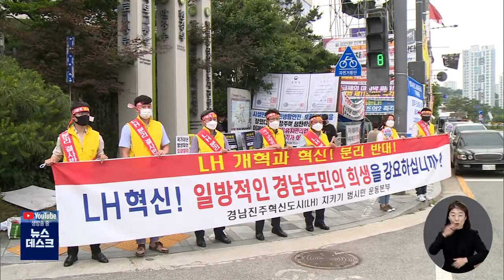"LH 정원 감축, 1차 1,064명" (2021.10.12/뉴스데스크/MBC경남)